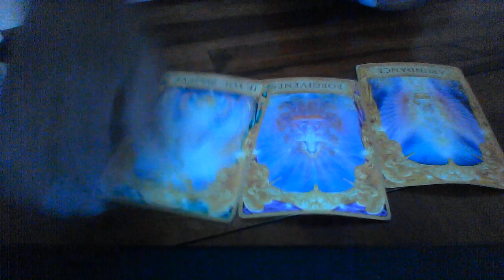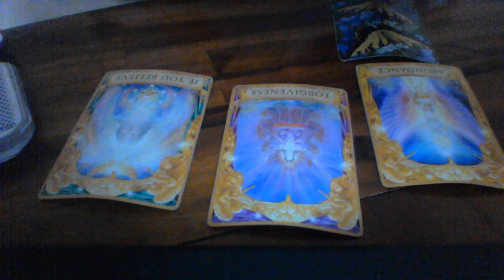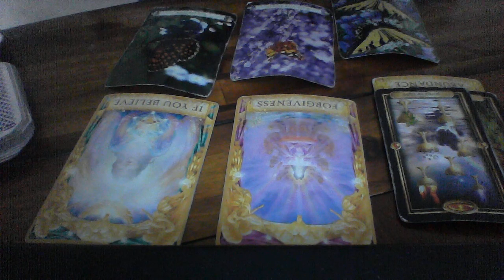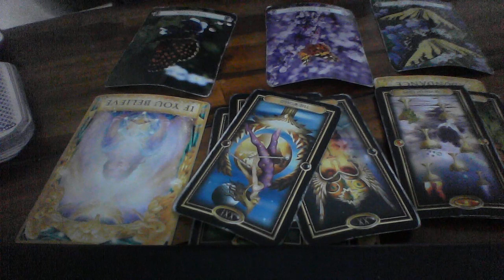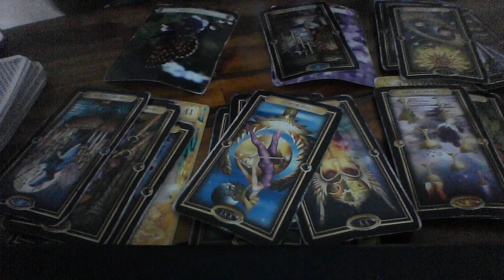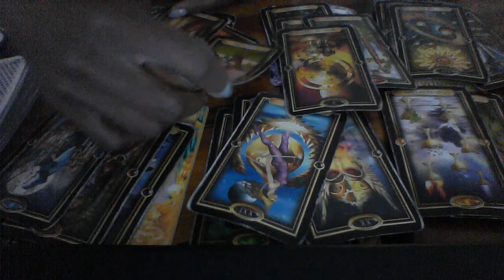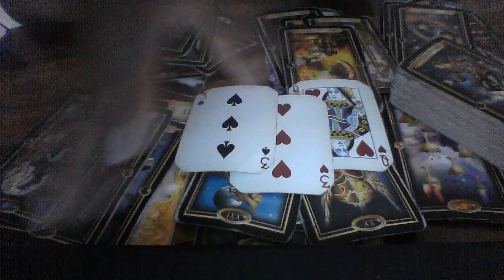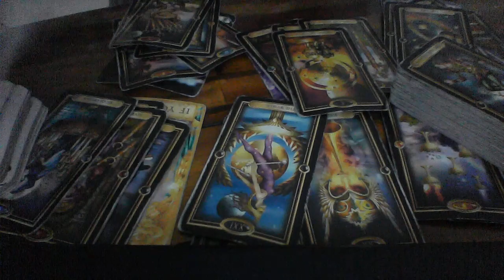CAPRICORN SEPT 2019 LOVE LOVE IS ON ITS WAY! RELEASE THE PAST